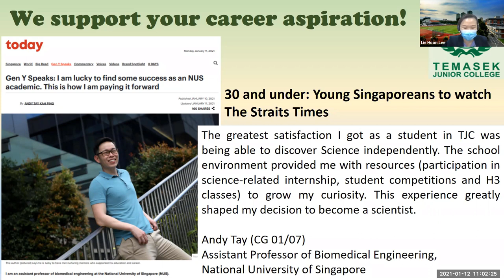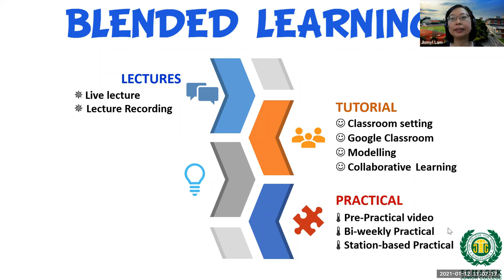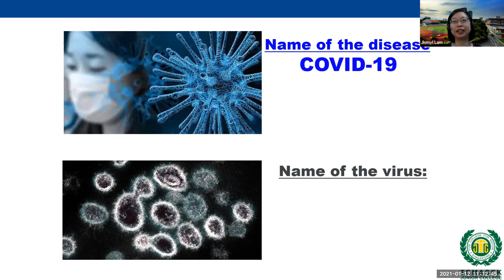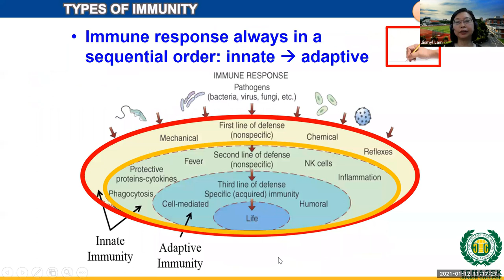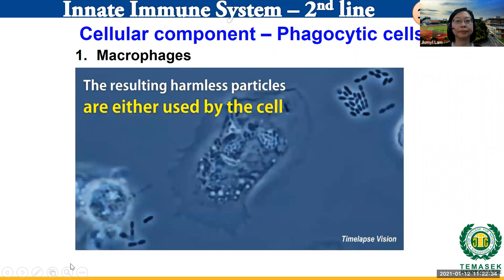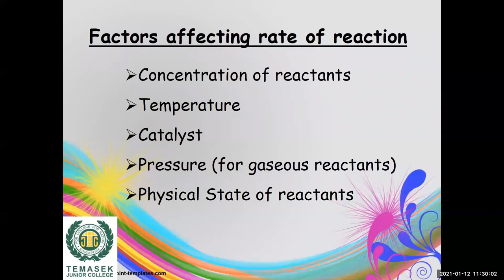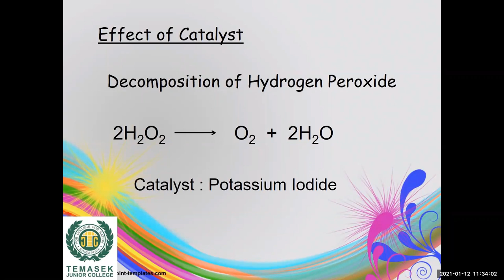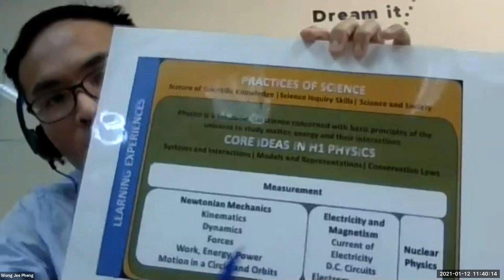Sciences@TJC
Recorded 'live' sample lesson for JC e-Open House 2021